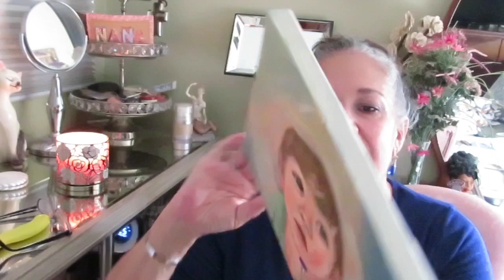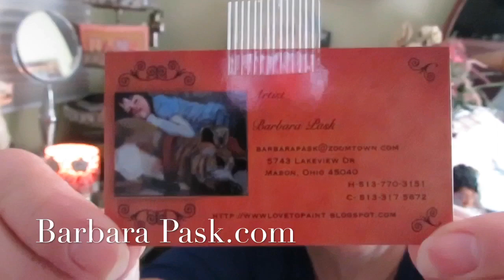Come Join me in Opening my Happy Mail.....Please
Hi! My name is Anita. I’m a 57 year old Weight Watcher. I’ve lost 45 pounds, and trying to get to 50. But I’m doing it slowly, because I’m living life, too.

I live with my husband Steve, and my grandson Oliver. We like to keep things light, and have a good laugh now and then. I sometimes get what we call “ the drizzles” for both happy and sad occasions.

I needed a place to talk, so I figured where better than You Tube? Join the Paddiwack Party, woncha?

Save 20% on yummy Youtopia snacks!

Drop me a line at
Anita Johnson
1409 Kuehner Dr. #263
Simi Valley, Cal
93063

Here is information on how to connect with Barbara Pask. I will forever love my beautiful painting.
5743 Lakeview Dr.
Mason, Ohio
45040

artist extraordinaire